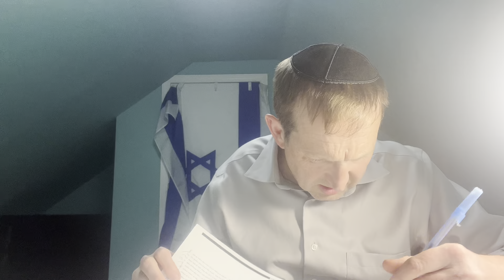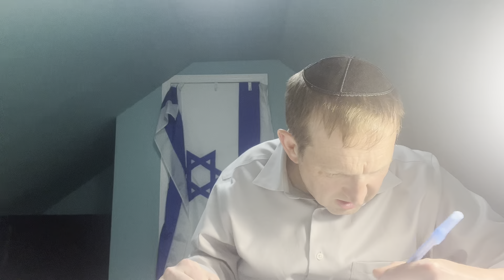Daf Yomi: The Fastest Daf InnTown: Bava Metzia 30; Rabbi Tomsky